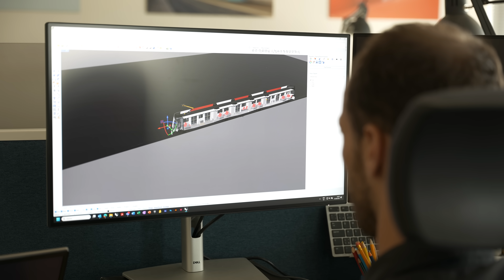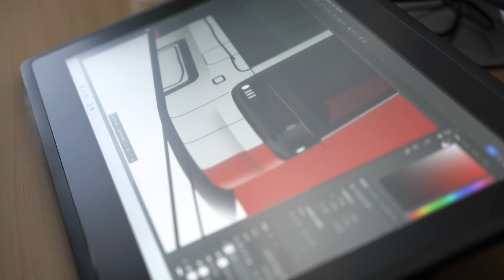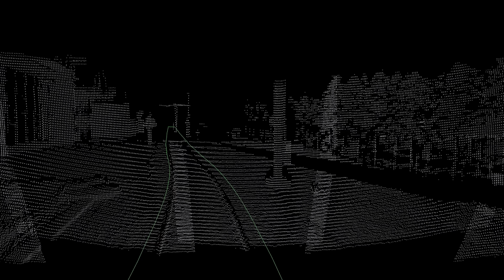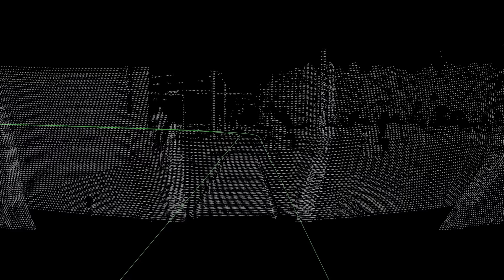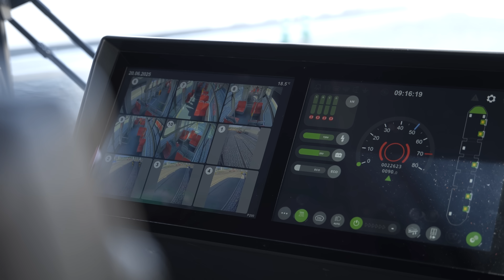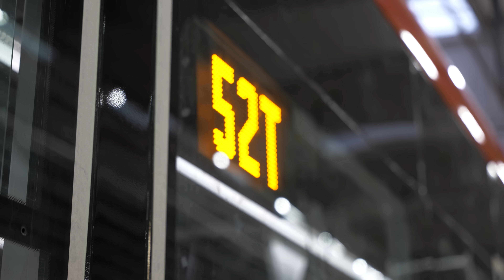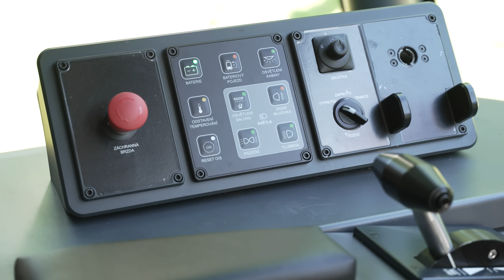This is the most advanced tram in Prague! Škoda ForCity Plus 52T | Škoda Group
This is the most advanced tram in Prague! 🚋

The Škoda ForCity Plus 52T transforms everyday travel across the city into a true experience – quiet, smooth and designed to perfection. Created and built in Plzeň, tailored to a city that never sleeps – and never stands still.

Behind every detail of the new Prague tram are hundreds of people, thousands of hours of work and plenty of clever engineering.

Discover a tram built to handle Prague’s steep hills, narrow streets and the rush of the morning commute.

Škoda ForCity Plus 52T | Inspired by Prague. Engineered for life.

Chapters:
0:00 Introduction
1:08 How a Tram is Made
3:47 The History of Škoda Trams
5:28 What the New Tram is Made Of
6:39 Technical Innovations
8:55 Safety Features
10:41 Interior
13:05 A New Chapter for Prague